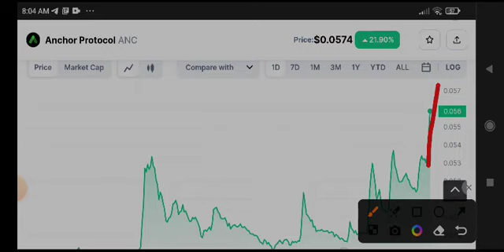Anchor Protocol Price Prediction & Analysis! ANC News Today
Queries Solved:
1.  today target
2.  price today
3.  price prediction
4.  token today target